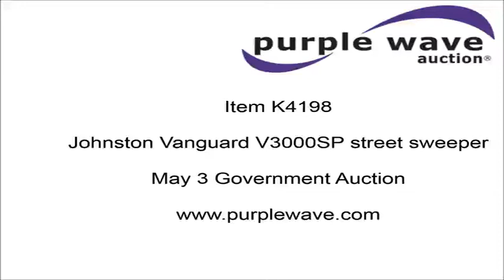1989 Johnston Vanguard V3000SP street sweeper for sale | no-reserve Internet auction May 3, 2016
1989 Johnston Vanguard V3000SP street sweeper
18,521 miles on odometer
5,578 hours on meter
Detroit Diesel 8.2L diesel engine
2F-1R gears
19'L overall
5'W brush
200 gallon tank
10.00R15 front tires
10.00R20 rear tires
Solenoid is out
Brooms will not go up or down
Dump function inoperable
Will not go up or down
Barrel is full
1F9VM3L16KP041102

1F9VM3L16KP041102

Location
City of Courtland

Item location address: This item is located at 403 Main St, Courtland, KS

Removal timeline: Unless other removal arrangements are made with the removal contact within 48 hours from the end of the auction, fees for failing to timely remove items won may be assessed under the auction terms and conditions. All items must be removed by Tuesday, May 17. Items not removed by Tuesday, May 17 will be subject to penalty up to and included additional storage and administration fees and item forfeiture.

It's located in Courtland, KS, and we're selling it to the highest bidder regardless of price.